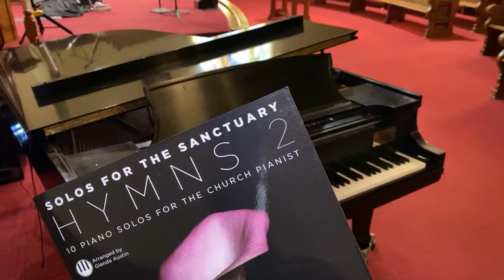To God Be The Glory - from Solos for the Sanctuary - Hymns 2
10 more gorgeous hymn arrangements from Glenda Austin! Titles: Blessed Assurance • Great Is Thy Faithfulness • Holy, Holy, Holy • Jesus Paid It All • Just As I Am • Nothing But the Blood • Praise the Lord! Ye Heavens Adore Him! • To God Be the Glory • Trust and Obey • Turn Your Eyes Upon Jesus/Softly and Tenderly (Medley).